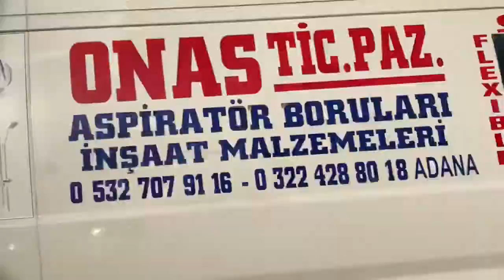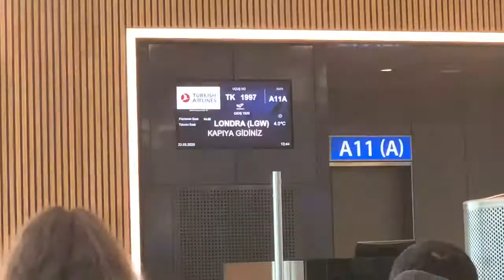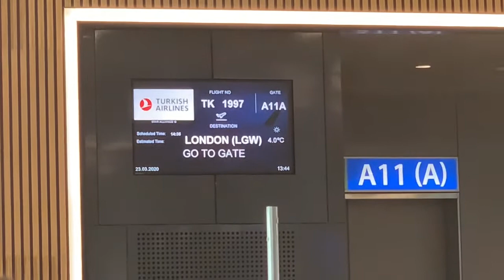Corona virus zamanı ülke değiştirmek. İstanbul dan Londra’ya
I’m travelling from Turkiye to England today and I never seen airports so empty like this. This is not gona be good for the world.